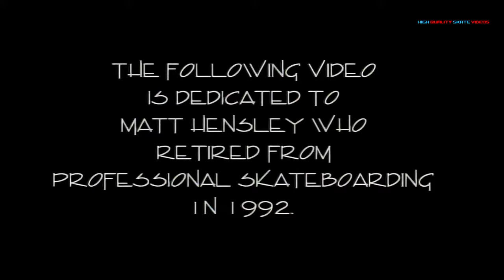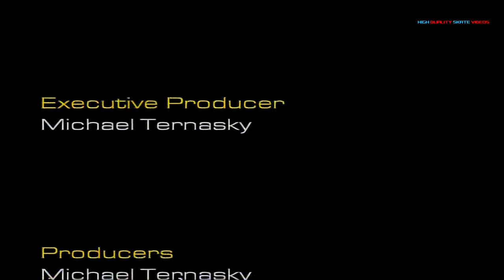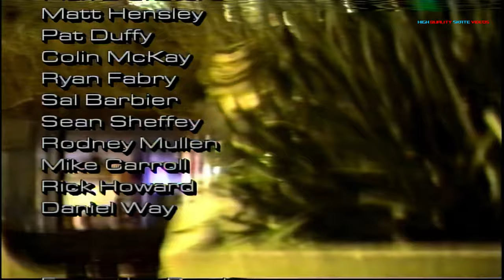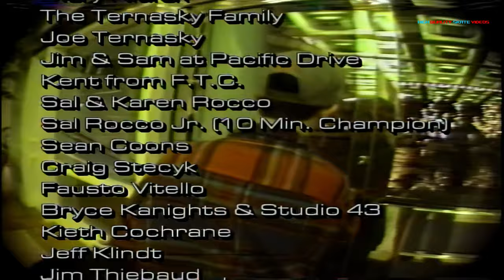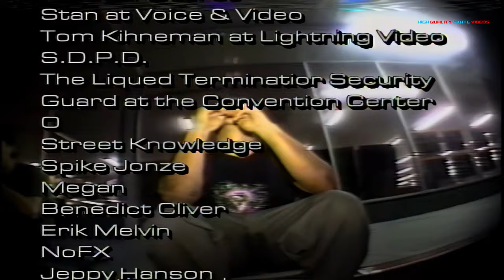Plan B Skateboards "Questionable" (1992) [Remastered 1080p60fps16:9]